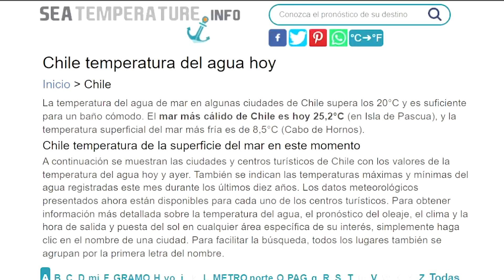¿Por qué es tan helada el agua en las playas chilenas?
Aquí te cuento la razón de que en Chile las playas tengas sus aguas tan frías.

Y si les gusto, agradecería mucho su suscripción, eso. Saludines. Hasta el próximo viaje por el cosmos de la Historia.